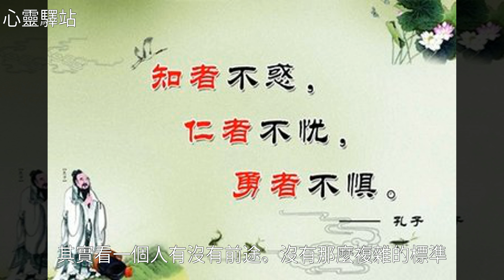六點看成敗，你的所做作為能看出你的前途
六點看成敗，你的所做作為能看出你的前途六點看成敗，你的所做作為能看出你的前途美 文